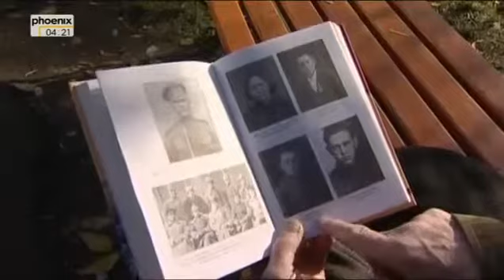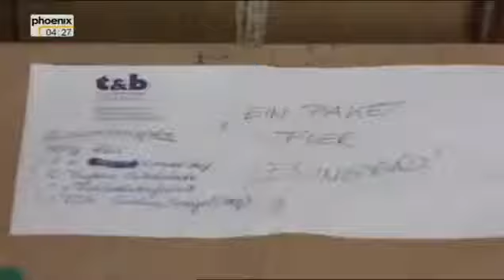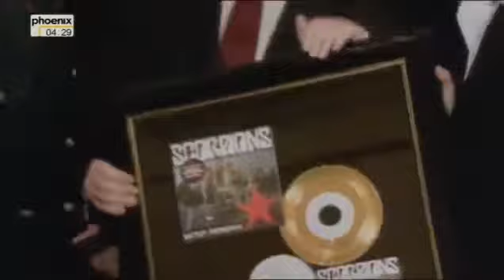Wie der Kreml mit der deutschen Einheit rang - Moskau,Mythen,Mauerfall - Teil 3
Das 27,5 Hektar große Gelände des Kremls befindet sich auf dem etwa 25 Meter hohen[1] Borowizki-Hügel am linken Ufer der Moskwa, eines in diesem Bereich rund 120 Meter breiten Flusses aus dem Einzugsgebiet der Wolga. Unmittelbar westlich des Kremls mündet das Flüsschen Neglinnaja, dessen Flussbett seit Anfang des 19. Jahrhunderts durchgehend in einem unterirdischen Kanal liegt, in die Moskwa. Zuvor floss die Neglinnaja entlang des westlichen Abschnittes der Kremlmauer (genau dort, wo sich heute die Grünanlagen des Alexandergartens befinden) und stellte damit eines der beiden natürlichen Gewässer dar, die den Kreml umspült hatten und auf diese Weise einen zusätzlichen Schutz vor möglichen Überfällen boten. Wenige Hundert Meter weiter flussabwärts -- bereits weitab der Kremlmauern -- liegt die Mündung der Jausa, eines weiteren Moskwa-Zuflusses.